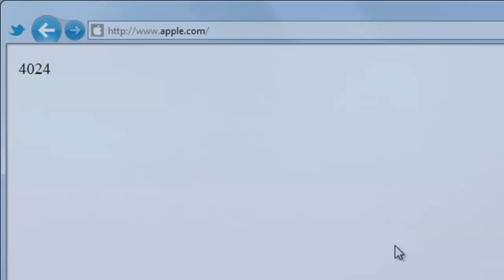Your Browser as a Calculator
Your browser is also a calculator